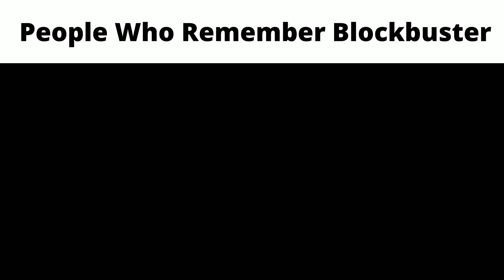Company Slander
Hello everyone it's me Chrizz and this video is about company slander. Whether you enjoy certain types of companies or are new to companies you will probably enjoy this company slander video.

If you are reading this I dare you to click this

PC SPECS:
32GB RAM
500GB SSD + 1TB HDD